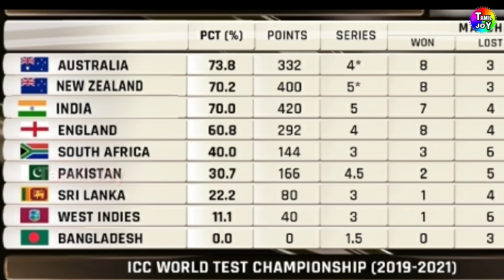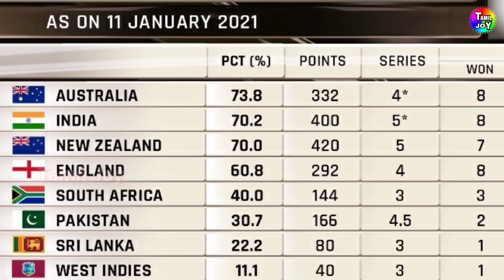3 வது டெஸ்ட்-ஜ டிரா செய்து உலக கோப்பை புள்ளிபட்டியலை குழப்பி விட்ட இந்தியணி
Australia, India retain top-two spots in WTC standings after draw in 3rd Test | India's captain Ajinkya Rahane (L) and Australia's captain Tim Paine greet at the end of the third cricket Test match between Australia and India at the Sydney Cricket Ground (SCG) in Sydney |
India's remarkable show saw them stay marginally ahead of third-placed New Zealand in the WTC points tally
Australia and India on Monday held on to their top two positions in the World Test Championship (WTC) standings following the engrossing draw in the third Test |

3 வது டெஸ்ட்-ஜ டிரா செய்து உலக கோப்பை புள்ளிபட்டியலை குழப்பி விட்ட இந்தியணி